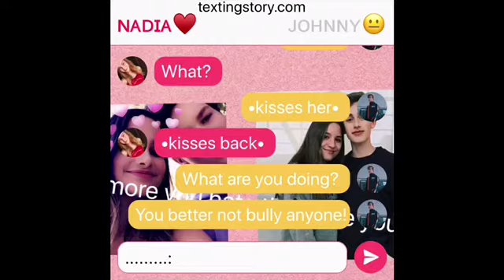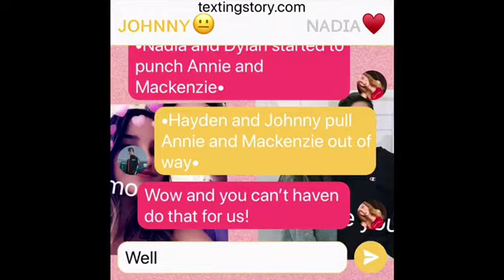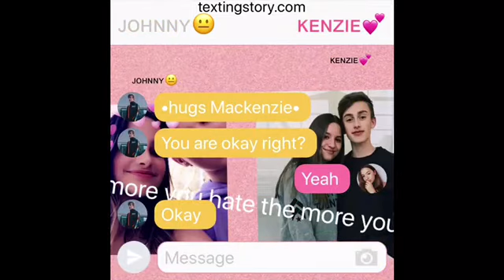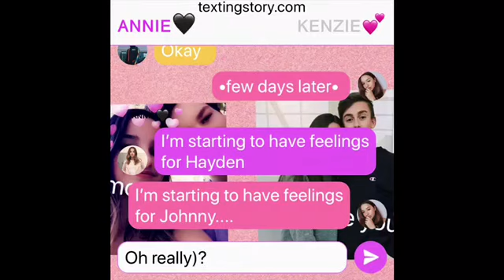The more you hate the more you love💕•EPISODE 1 COLLAB WITH HANNAH STORIES💗•